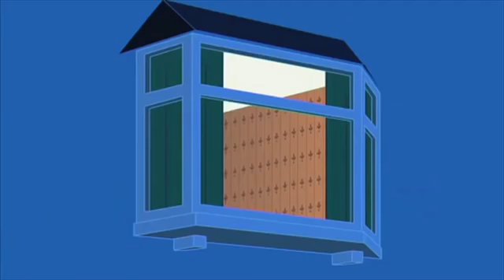Mr Bean Animated Series ᴴᴰ Best 30 Minutes Non-Stop Cartoons! New Collection 2016 :: PART 2